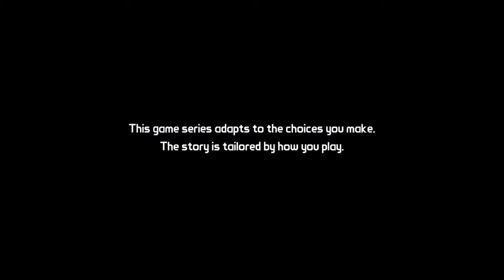WHAT THE HELL??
PSN | Streetking1156
Xbox | StreetKingz1156